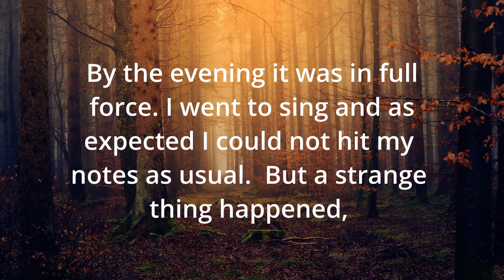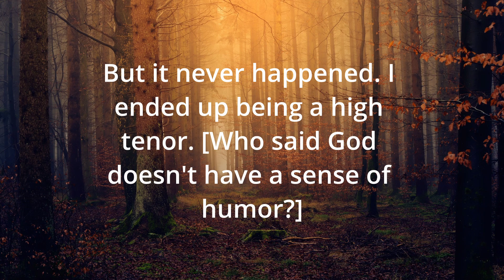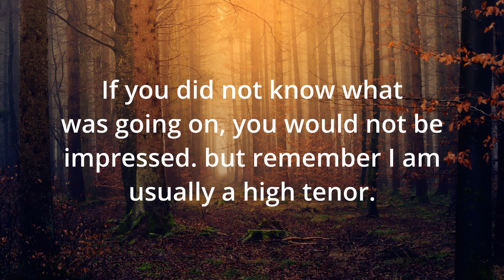I'd Rather Have Jesus Bass: Tenor Sings Bass: T.W, Pope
What if you woke up one morning and your voice was 2 octaves lower than usual?   What would you do?

Artist: T.W. Pope
Song: I'd Rather Have Jesus

I had planned on working on a music project this weekend, however on Friday I woke up with a small sore throat.   I thought well maybe it would go away, however throughout the day it just got worse.  By the evening it was in full force.  I went to sing and as expected I could not hit my notes as usual.   But a strange thing happened, I could hit notes in the lower range that I only dreamt of hitting.

I grew up listening to my dads gospel music records.  Old groups like The Chuck Wagon Gang, the Sego Brothers and Naomi, The Cathedrals, the Stamps, etc.   I always thoroughly enjoyed the bass parts.  I learned them all, the only problem was I was a kid and could not hit any of the notes.  I longed to be a bass singer.  Well I waited for my voice to change, funny thing happened.  It never changed.   So I ended up being a high tenor.  [God, has a sense of humor ; ) ]

So what does a guy do when you end up with a voice 2 octives down from usual?  Well , You sing of course.

It was kind of hard singing, as I would aim for the higher note as usual only to realize it was not there.  So I kept telling myself to aim low.
Anyway, here is some of the songs.  If you heard them and did not know what was going on, you would not be impressed.  Please remember, I am usually a tenor.  I felt like George Beverly Shea, or George Younce.

The complete Bible Word Search books